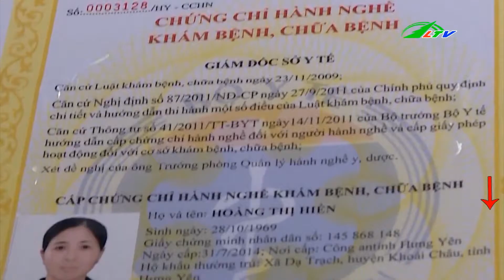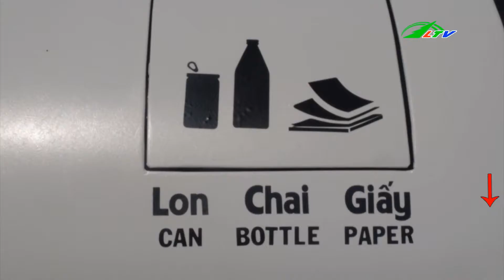T ử Vong Do Tai Nạn Tàu Hỏa | Tâm Điểm 365 | Lâm Đồng TV